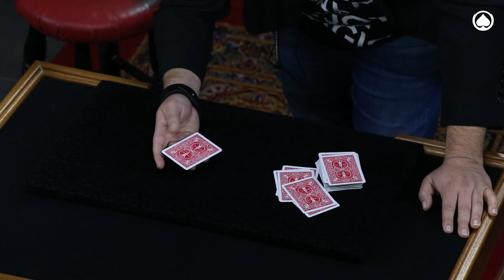Magic Lab - 6 Cartas bajo la mesa Demostración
Encuentra la explicación de este juego y las técnicas necesarias para ser un gran mago

Presentado por Finestra
Producido por Enjoy the Magic